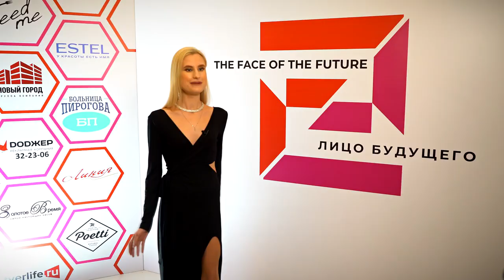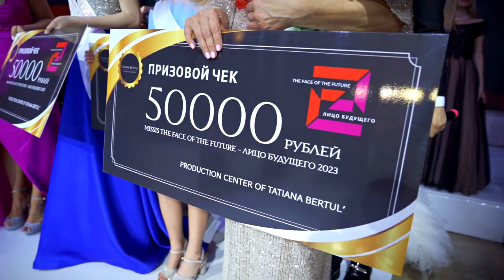В Твери состоялся первый Международный конкурс Лицо будущего